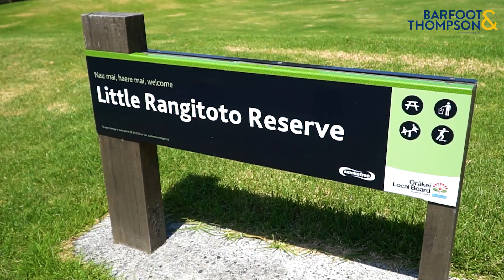SOLD - 1/2 Kenny Road, Remuera - Leila MacDonald and David MacDonald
Discover Your Oasis

AUCTION BROUGHT FORWARD FRIDAY 7TH JUNE 2PM at 417 Remuera Road,  Remuera Branch Office.

Firmly held for over 20 years, this timeless freestanding townhouse is now presented to the market, ...

Property Marketed by: Leila MacDonald, Remuera and David MacDonald, Remuera